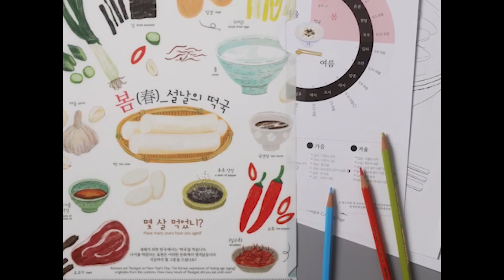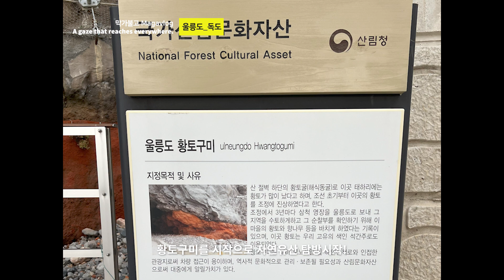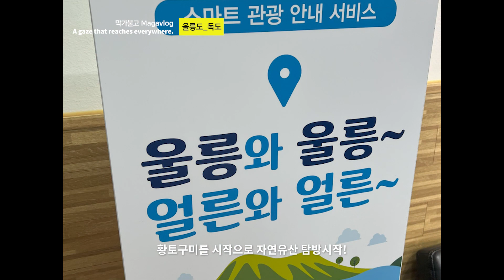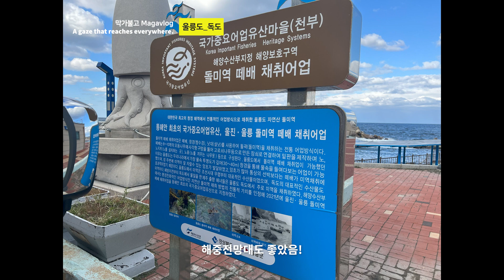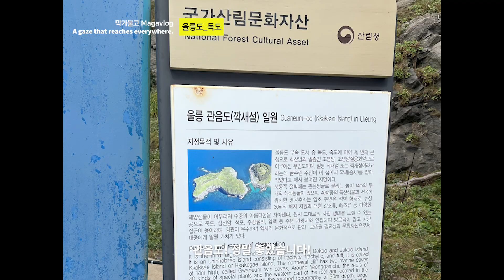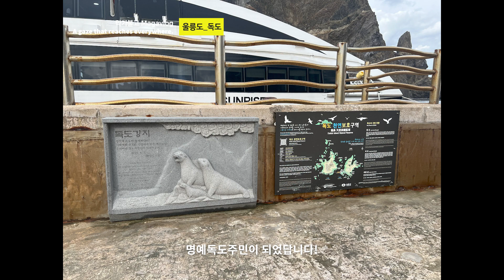[막가Vlog] 편집자Vlog.#3. 울릉도-독도 여행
[막가Vlgo]
woorigroove 편집자의
막가는 Vlog, 막 가불고!

울릉도, 독도를 다녀온 지난날

오랜만에 편집자로 돌아왔습니다.
2년간 다른 일을 하다 지금의 자리로 왔다는
사실은 아무도 몰랐...

그때 다녀온 울릉도, 독도의 추억을
공유해봅니다!

여러분도 꼭 한번 다녀와보세요!
2025년 비행기 뜨기전에 꼭! 배로도
다녀오시기를 추천!

스틸여행으로 준비된 영상으로 꼬우!
앞으로 우리 막~ 가불자고용^^

[음원 정보]
국민저작 음원 (자유이용허락) : 로만플라티